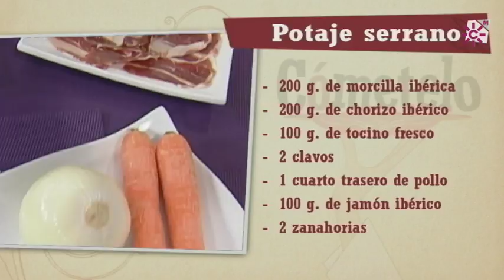Potaje serrano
INGREDIENTES:
1 cuarto trasero de pollo
100 g. de jamón ibérico
200 g. de chorizo ibérico
200 g. de morcilla ibérica
100 g. de tocino salado
1/2 kg. de alubias blancas
1 cebolla
3 dientes de ajo
2 zanahorias
200 g. de judías verdes
2 patatas medianas
300 g. de calabaza
100 g. de arroz
2 clavos, laurel y azafrán

ELABORACIÓN:
Picar y comenzar a freír, en una cacerola con virgen extra, la cebolla, los dientes de ajo, las zanahorias y el jamón. Añadir unas hebras de azafrán y 2 hojas de laurel. Dejar rehogar unos minutos. Cuando la verdura esté bien rehogada, cubrir con agua y añadir el muslo de pollo, el chorizo, la morcilla, el tocino y 2 clavos. Incorporar las alubias blancas que hemos tenido la víspera en remojo y dejar que comience a hervir. Mientras tanto, limpiar las judías verdes, retirando las hebras laterales y las puntas. Cortarlas en pequeñas porciones y agregarlas a la cacerola junto con la calabaza y las patatas partidas en trozos generosos. Cuando las alubias estén en su punto, probar de sal y agregar el arroz. Dejar que se cueza a fuego medio. Por último, sacar el muslo de pollo, el tocino y el chorizo. Retirar los huesos, trocear y devolver al guiso.